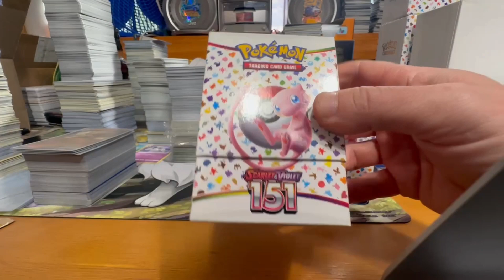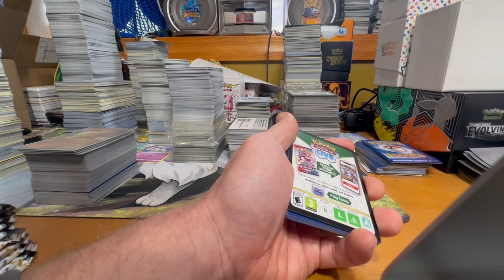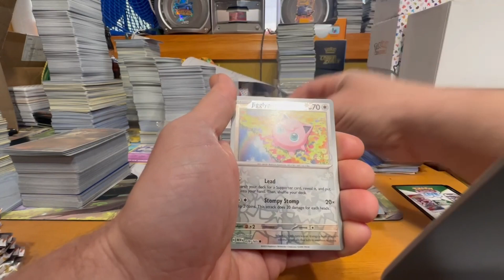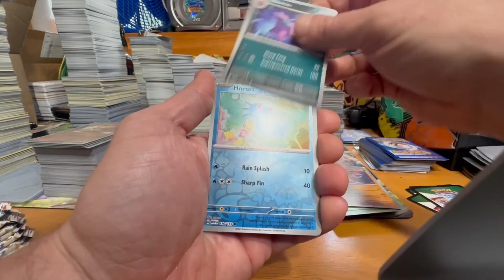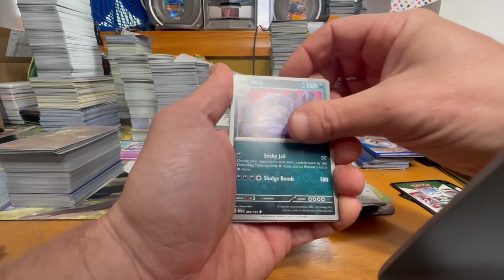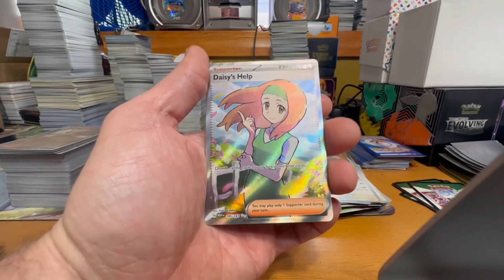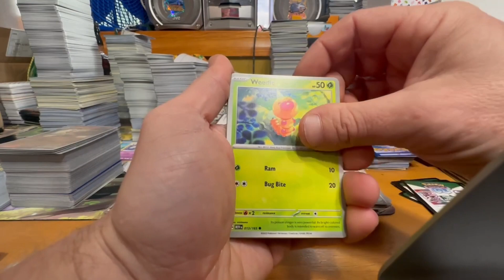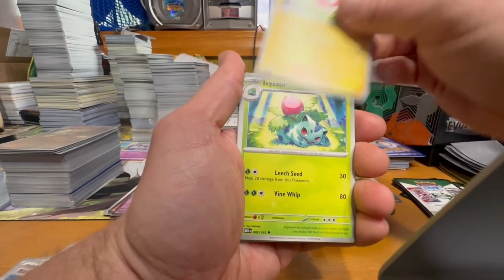How good are the 151 Booster Bundles? Here are 2 of them!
In this Pokemon card opening we open 2 151 Booster Bundle Boxes!